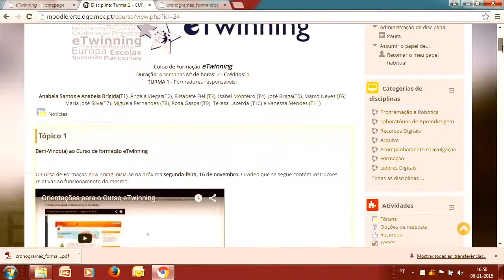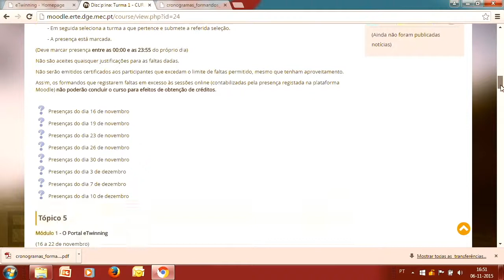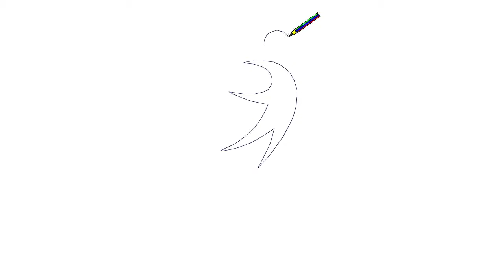Curso eTwinning online